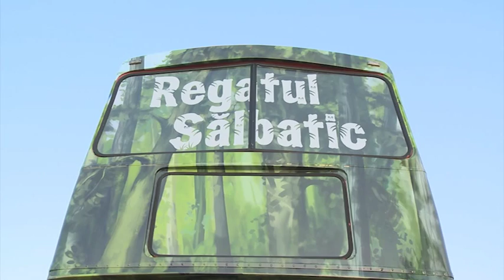The European Nature Trust - Romania The Last Great Wilderness in Europe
A short film which highlights the incredible beauty and diversity of the last great wilderness in Europe in the Carpathian mountains of Romania.  Filmed by Alasdair Grant and written by Charlie Ottley  the video shows that though the forest is being cut down at an alarming rate a charity, TENT is helping to educate school children with a double decker bus called 'Wild Kingdom' which is travelling around Romania in the hope of convincing a new generation of the importance of maintaining these last great tracts of forest and thus protecting the bears and the wolves for future generations.